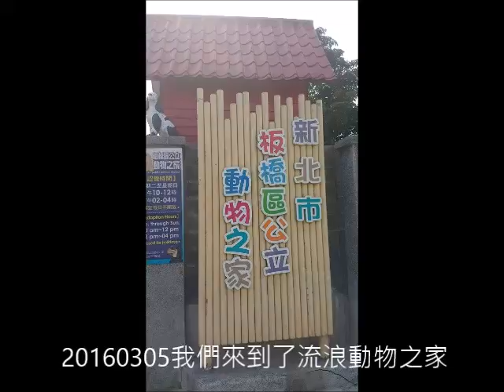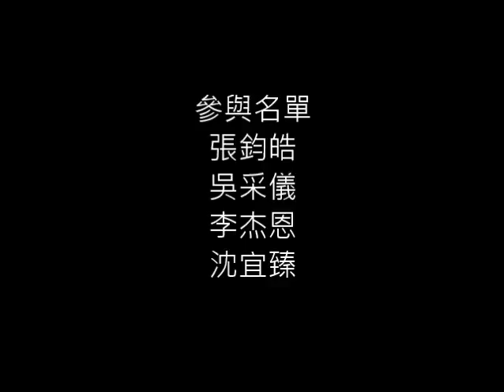CHI 2015104關懷流浪動物 影片